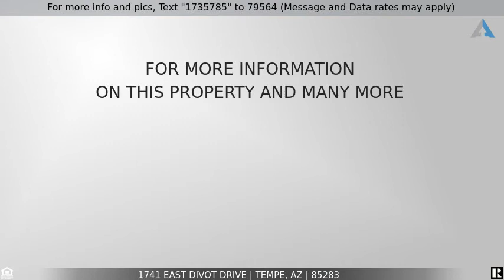Priced at $449,000 - 1741 East Divot Drive, Tempe, AZ 85283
Beautiful   Pristine Home in Tempe

This wonderful 3 Bedroom/2 Bath/1560 Sq Ft home in Tempe is pristine & move-in ready. Vaulted ceilings lend an air of spaciousness and the soft colors and Low-E windows project a feeling of coolness and comfort. Flooring consists of carpeting in family room & bedrooms, laminate wood in walkways & kitchen with tile in the bathrooms. The amply sized great room provides plenty of room for relaxing & entertaining. Recent upgrades include all new carpeting and new kitchen appliances. The kitchen is sure to please any chef with all new black & stainless appliances including double door frig, stove, built-in microwave & dishwasher as well as granite countertops with tile backsplash, a plethora of cabinets, a peninsula with breakfast bar & dining area. The split master bedroom features an ensuite bathroom and walk-in closet. Two more bedrooms, another full bath and a laundry room complete the picture. The 2-car garage and the additional driveway space provide plenty of parking. There is a covered patio and grass area in back with plenty of room for future improvements and with alley access. Located in the Kyrene school district and within easy access to ASU and the 60 & 101 freeways.